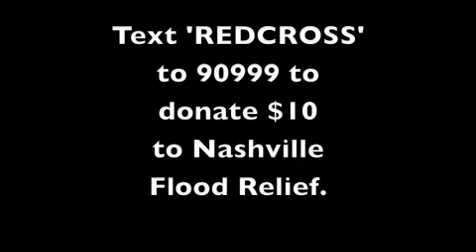[The Nashville Flood: How You Can Help! ]